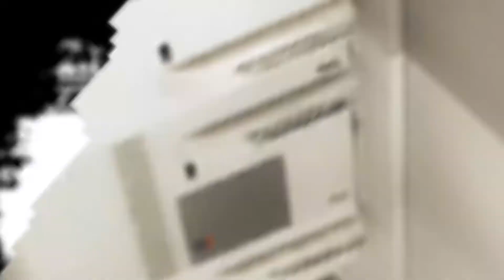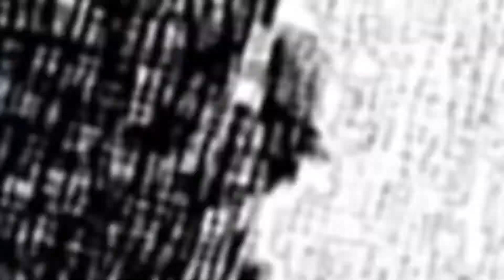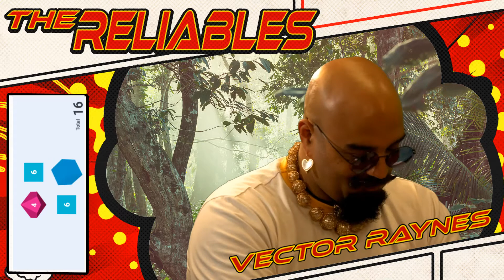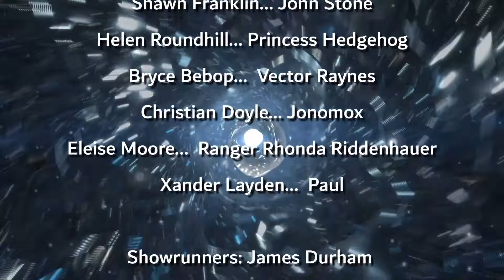The Reliables S03 E06 | Out Of The Bag